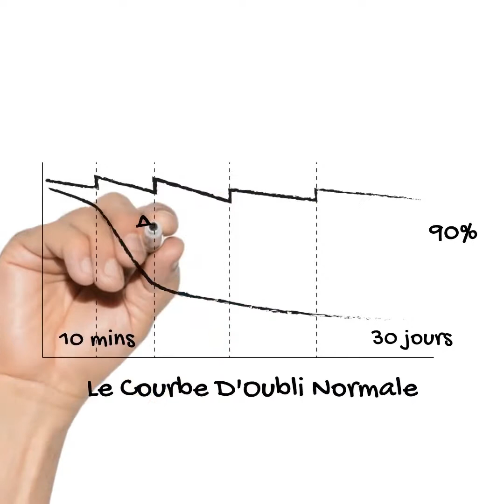03 CF3 | Doodle FR A AfterSQ HEVC H 265 00